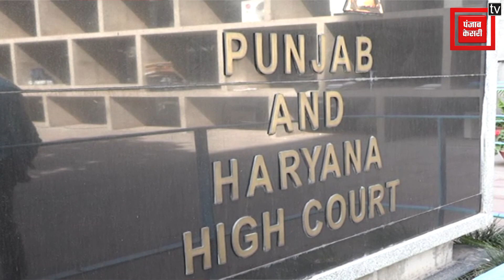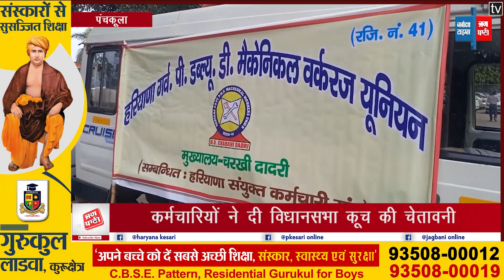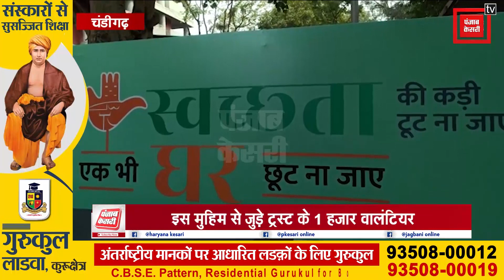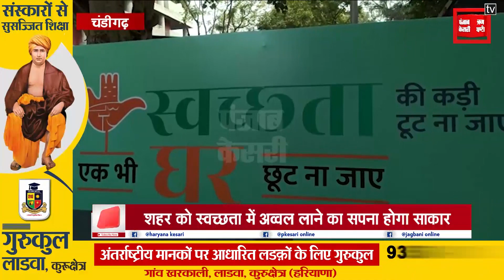TRI CITY BULLETIN- H.C. का आदेश अब गिरवी घर अब होंगे नीलाम, 8 खिलाडियों की तस्वीरें सुशोभित